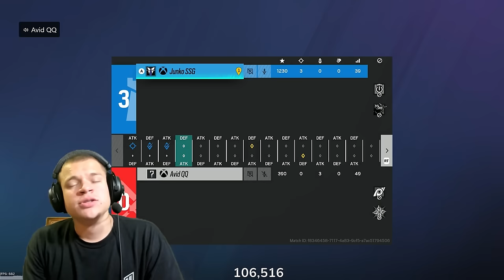i'm no longer friends with Avid....